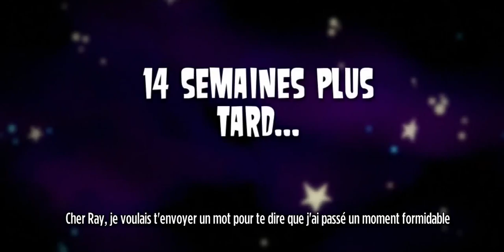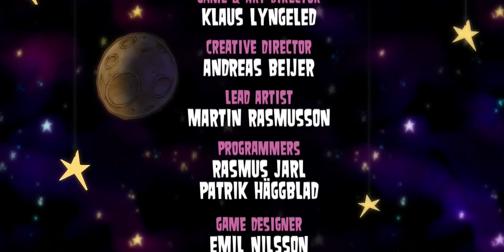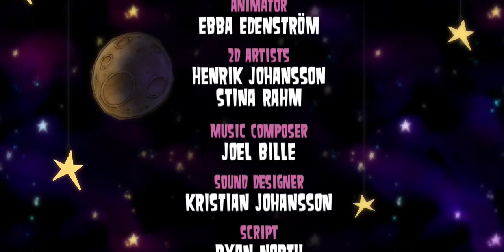Stick It To The Man #7 Fin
Dernière vidéo sur ce jeu. Qu'en avez vous pensez ?